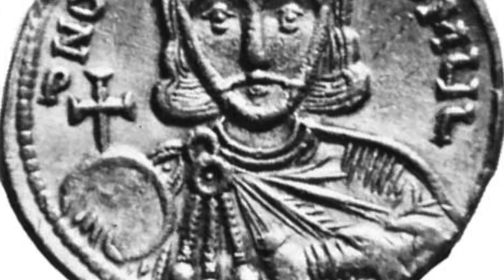Iconography | Iconoclasm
Hieromonk Patrick (Doolan) of St. Gregory of Sinai Monastery in Kelseyville, CA discusses the heresy of iconoclasm. This is the 3rd video and the final installment of Hieromonk Patrick's interview regarding Orthodox Christian iconography.

HIEROMONK PATRICK'S BOOK: